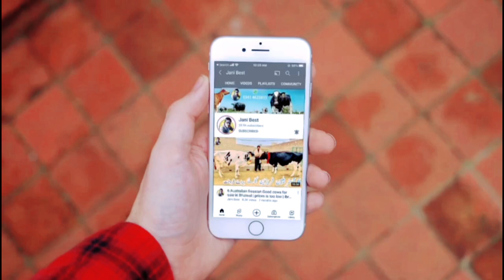imported cows | Top 20 Cows | Best Australian cows | Jani best | 5 May 2023